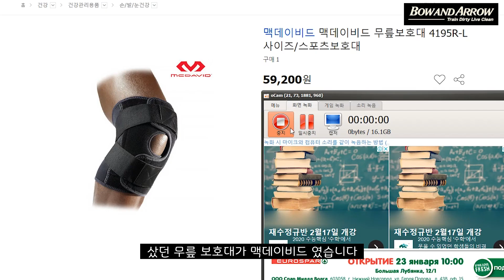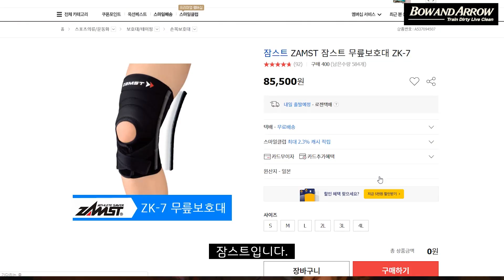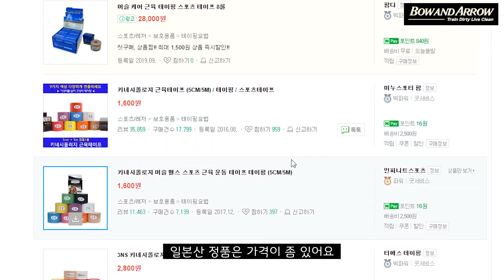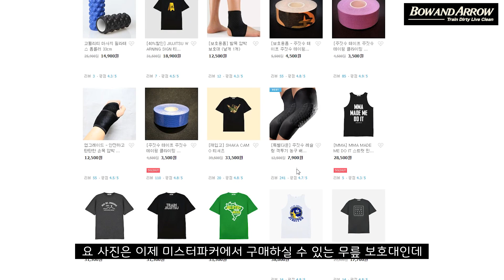반월판 연골 절제술 환자가 써본 무릎보호대 후기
러운동은 보우앤 애로우와 함께합니다!

보우앤애로우 : bowandarrow.co.kr
랭크파이브 : Rank5.kr